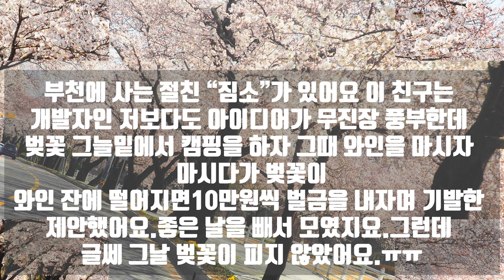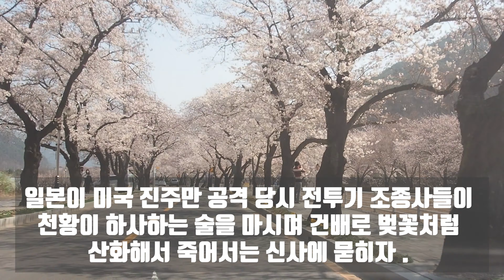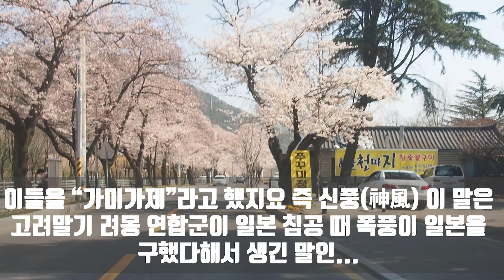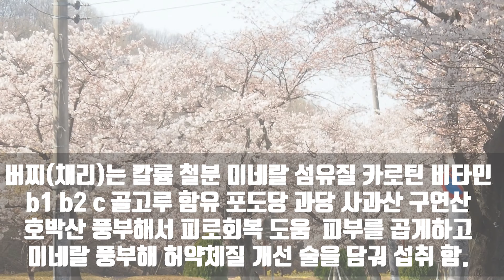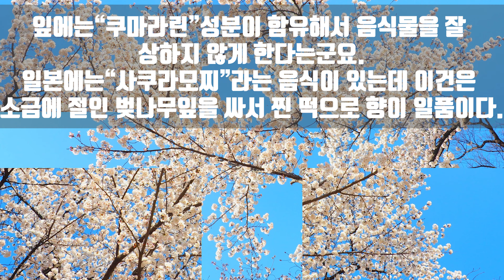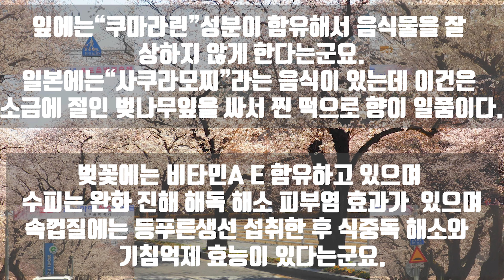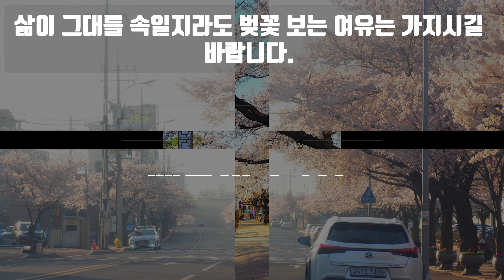# 벚꽃에 이런 효능이 있었다니...와우!!!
사진/개발/여행 /기타음악/도시농업 /독서